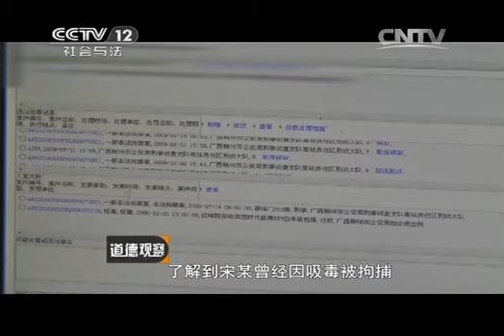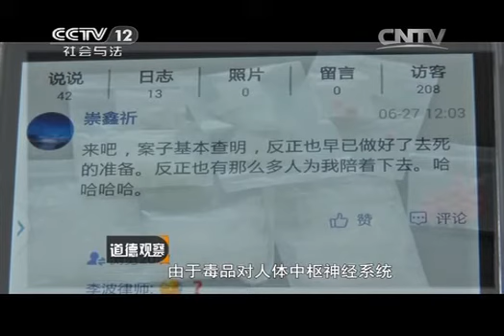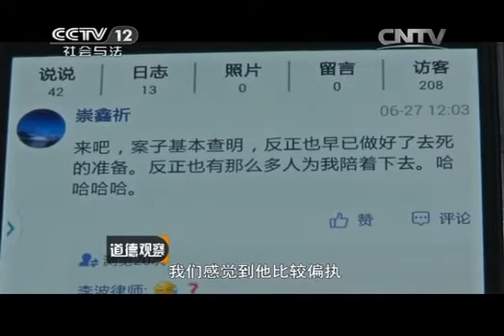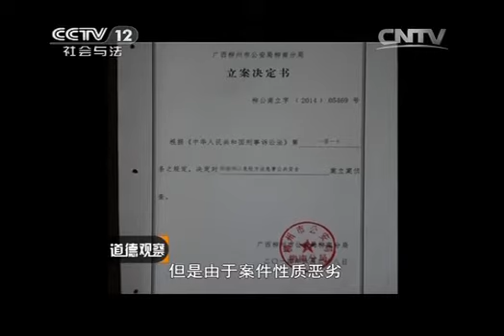20141016 道德观察（日播版） 疯狂的客车（下）